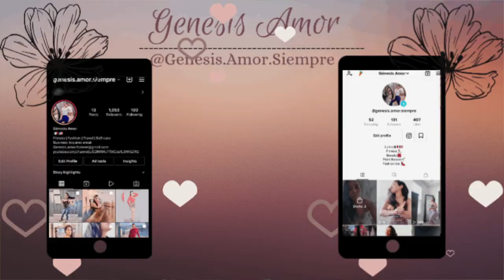My Gym Bag and More!!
Hola! This video I take you through my two different gym bag set up’s! I

 SHAPERX Store
SHAPERX Women Waist Trainer Eraser Belt Tummy Control Waist Trimmer Slimming Belly Band Shaper

Knee Sleeves 7mm (1 Pair) - High Performance Knee Sleeve Support For Weight Lifting, Cross Training & Powerlifting - Best Knee Wraps & Straps Compression - For Men and Women

Slim Running Belt Fanny Pack,Waist Pack Bag for Hiking Cycling Workout,Reflective Runners Belt Jogging Pocket Belt Compatible with iPhone13,12 pro,Travelling Money Phone Holder for Running

Funyole Exercise Resistance Bands for Legs and Butt, Hip Circle Bands for Squat Glute Training, Workout Exercise Booty Bands with Carry Case for Women Indoor Fitness (3 Set)